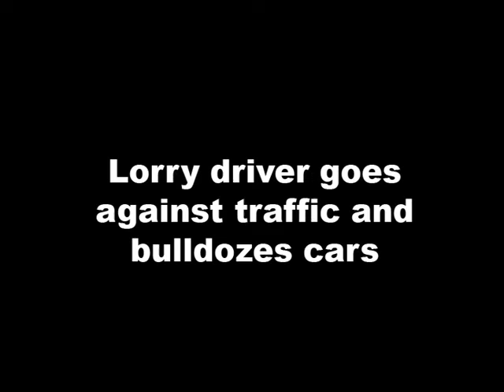Lorry goes against traffic and bulldozes cars at Loyang Flyover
A lorry driver went against traffic and bulldozed at least five vehicles in its way along Loyang Flyover yesterday night (Apr 20).